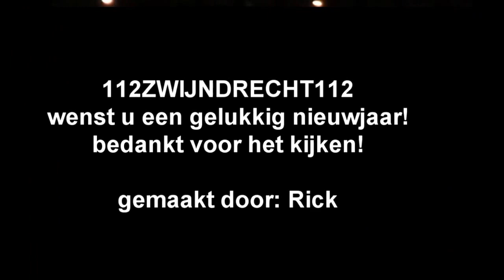Eindejaars video 2016! 112ZWIJNDRECHT112 wenst u een gelukkig nieuwjaar!